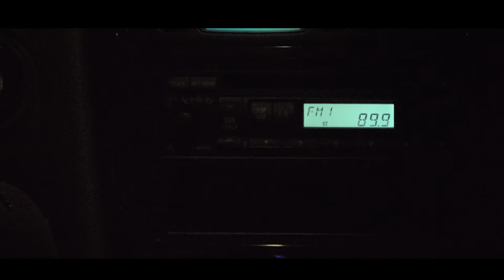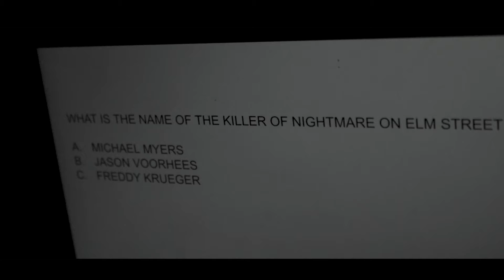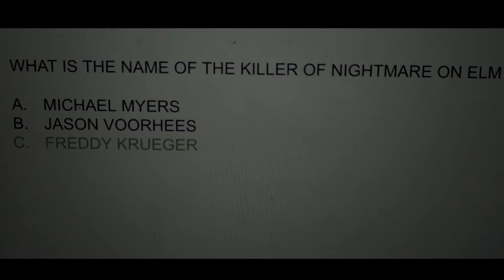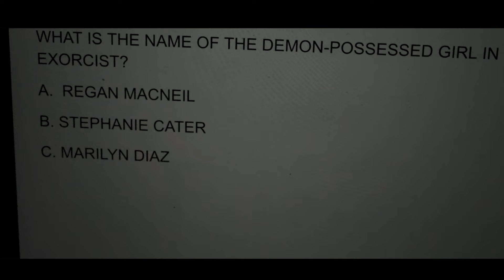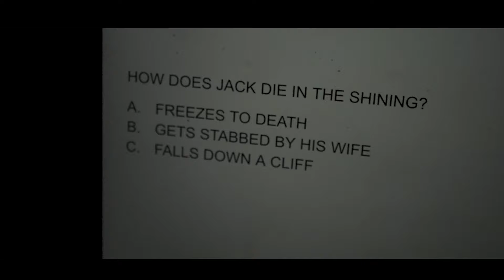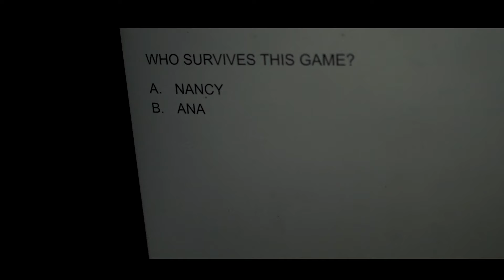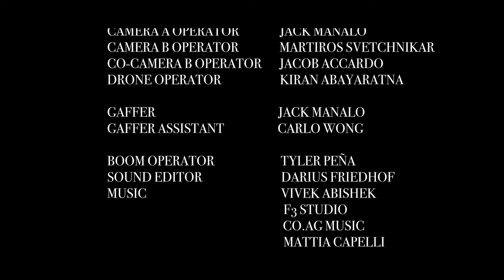THE UBER DRIVER (A HORROR SHORT FILM)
It was supposed to be just a regular Uber ride home, no one imagined that things will change abruptly...

Director: Martiros Svetchnikar
Producer: Martiros Svetchnikar
Co-Producer: Sebastian Gomez
First Assistant Director: Jack Manalo
Second Assistant Director: Carlo Wong
Visual Effects Supervisor: Scott Kalaf

Camera A Operator: Jack Manalo
Camera B Operator: Martiros Svetchnikar
Drone Operator: Kiran Abayaratna

Boom Operator: Tyler Peña
Sound Editor: Darius Friedhof

Editing: Martiros Svetchnikar

Cast

Nancy: Natalie Alcala
Stan: Jacob Accardo
Mary: Bianca Vanegas
Ana: Jillian Hurt